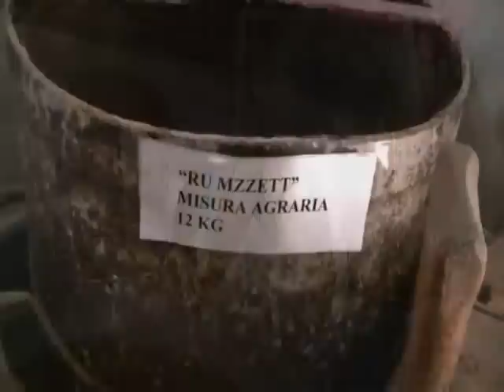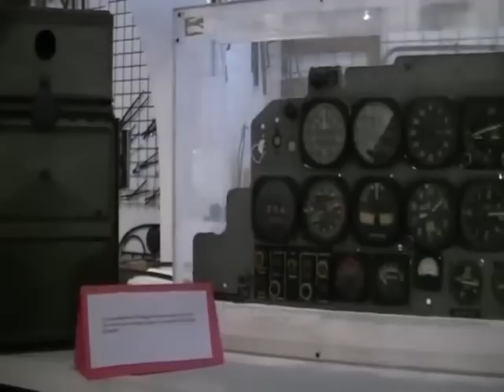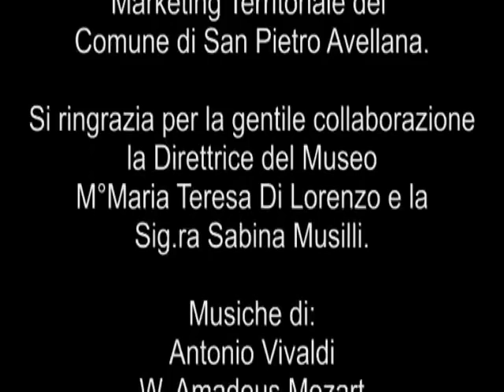San Pietro Avellana (IS). Museo delle Civiltà e del Costume d'Epoca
Dal Canale YouTube SAN PIETRO AVELLANA curato dall'Ufficio Comunicazione e Marketing Territoriale del Comune di San Pietro Avellana.
A San Pietro Avellana, a testimonianza dell'antica civiltà contadina c'è il Museo delle Civiltà e del Costume d'Epoca, molto frequentato specie nella stagione estiva.
Il Museo è composto da varie sezioni di particolare rilievo: la cucina, la camera matrimoniale, l'angolo agricolo con attrezzi per la lavorazione dei campi, per l'allevamento degli ovini, dei bovini, dei suini, compresi vari utensili per la trasformazione del latte e per la lavorazione della lana e del miele. La sezione dedicata all'artigianato comprende il falegname, il calzolaio, il fabbro ferraio, il muratore, il sarto, e altre.
Nel complesso museale vi sono anche altri settori dedicati all'archeologia, alla religione e agli oggetti militari. Un particolare spazio è riservato ai vestiti d'epoca, numerosi e di grande pregio, che vanno dal '600 sino ai giorni nostri. Inoltre nel Museo è presente un archivio fotografico che comprende una numerosissima raccolta di foto d'epoca; completano la sezione alcuni rari e ben conservati documenti antichi. Tra le particolarità anche l'allestimento di una delle tombe di epoca preromana venute alla luce negli scavi in località Piana Fusaro.
Il Museo è stato costruito in quella che era la parte più antica del paese andata completamente distrutta dagli eventi bellici del novembre del 1943; è stato edificato con le pietre recuperate dalle macerie che costituiscono un patrimonio dei sampietresi e una testimonianza dell'attività, una volta molto diffusa, degli scalpellini.

Per info e visite: Direzione Museo: 0865/940136 - Via Fontana Grande
Telefono______: 0865/940131 (Comune)